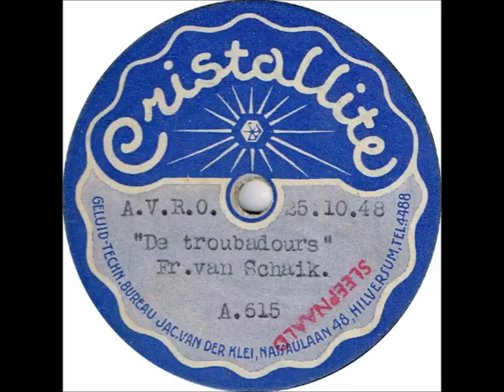Frans Van Schaik - De Troubadours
Cristallite 78rpm. Onbewerkte opname gemaakt voor de Avro, 25/10/1948.